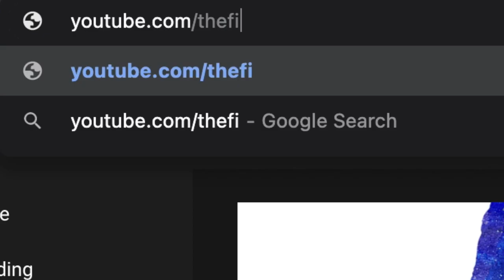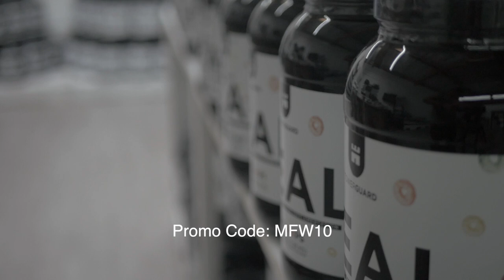Ep.37 Mark Muñoz | Retired UFC Fighter | Wrestling Coach | Mentor | Actor | Christian | Filipino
Ben & Manny sit down with retired UFC fighter, The Filipino Wrecking Machine Mark Muñoz. Mark talks about his latest project portraying Filipino Super Hero Lumpia Man His coaching career and working with championship MMA fighters. Take a listen!!!